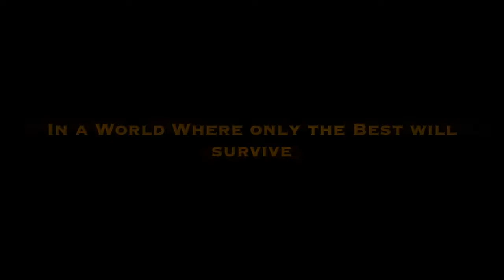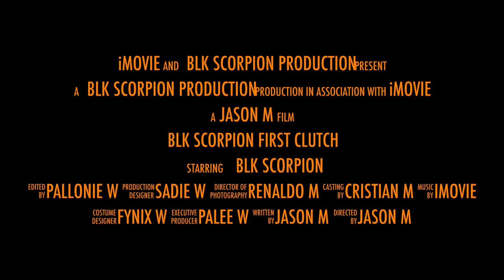First Clutch win Preview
Preview of the upcoming Clutch Movie BLK SCORPION First Clutch... not to be confused with Rambo First Blood.

Stream Gear Links:

Alienware M15 Gaming Laptop

Logitech C922x Pro Stream Webcam

Samsung 27-Inch 144Hz Curved Gaming Monitor

Samson G-Track Pro Condenser Microphone

ASTRO Gaming A40 TR Wired Headset + MixAmp Pro

Elgato HD60S

Elgato Stream Deck

PlayStation 4 Slim 1TB Console

Seagate Game Drive 2TB External Hard Drive

DualShock 4 Wireless Controller for PlayStation 4

PS4 Controller Charger

Heavy Duty Microphone Stand

Webcam Light, Ring Light for Logitech Webcam

Ring Light, 19inch with LCD Display

L-Shaped Desk with Bookshelves, Rustic Oak

TP-Link 5 Port Gigabit Ethernet Network Switch

4K HDR HDMI Cable 6 Feet, HDMI 2.0 18Gbps